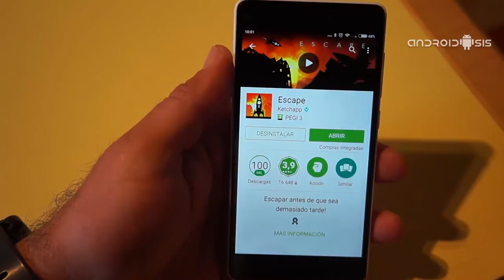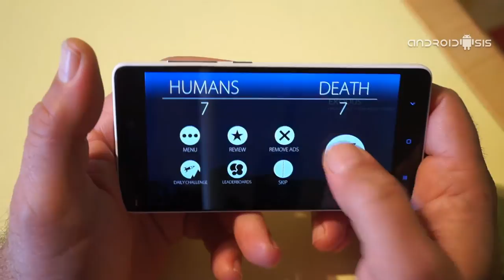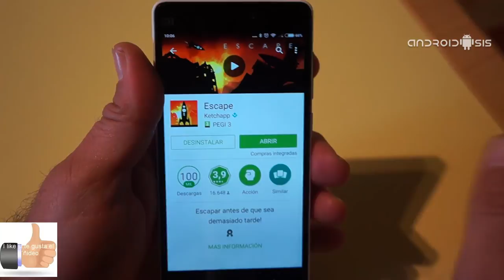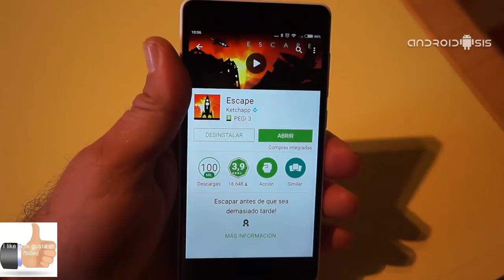Escape, otro de esos juegos adictivos para Android que no podrá faltar en tu terminal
Hoy os presento Escape, otro de esos juegos adictivos que no va a poder faltar en tu terminal Android y al que no vas a poder dejar de jugar una y otra vez.